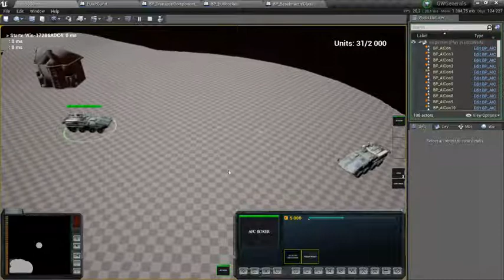Test Shoock Troopers in APC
Поддерживайте стрим, если вам нравится и интересно ♥

Материально вы можете поддержать меня и вне стрима многими способами:

Сбербанк карта: 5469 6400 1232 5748
Альфабанк карта: 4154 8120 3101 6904
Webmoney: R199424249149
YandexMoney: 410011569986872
Qiwi: 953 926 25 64

От всей души хочу сказать всем тем кто меня поддерживает - Генеральское вам спасибо!

- информация о "Global War: GENERALS"